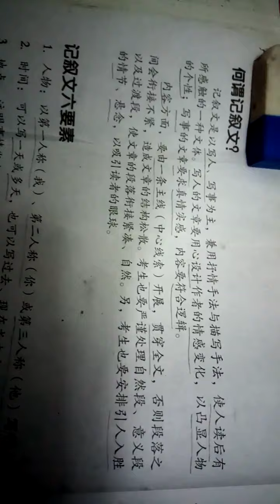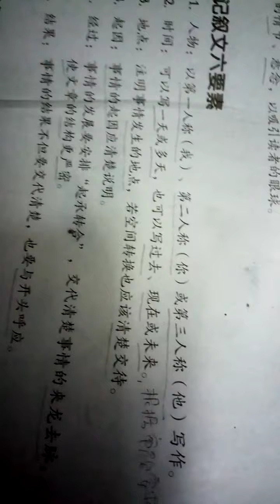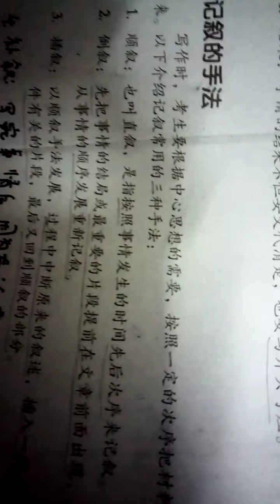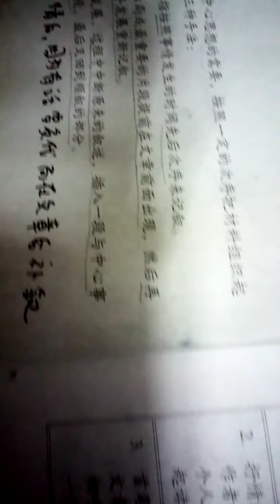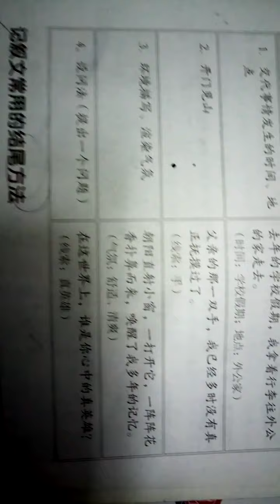记叙文写作指导